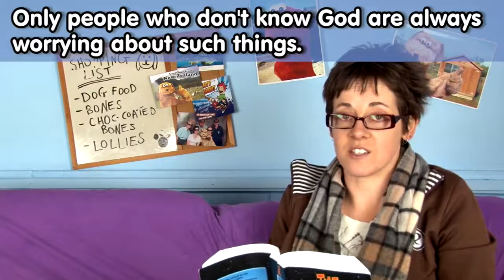Not Worrying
What makes you feel worried? In this week’s Kids’ Talk video, we see that Jesus tells his followers NOT to worry about anything. God knows what we need, and he will provide. So instead of worrying, Jesus wants us to trust God. That’s how people can live God’s Way.